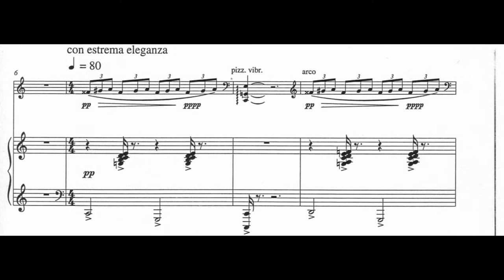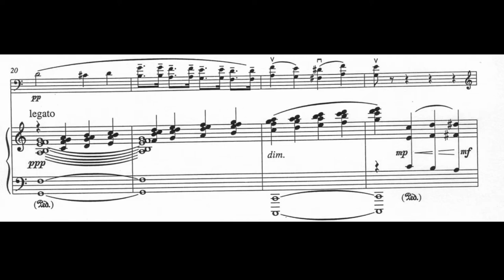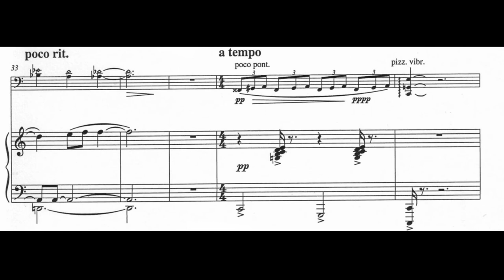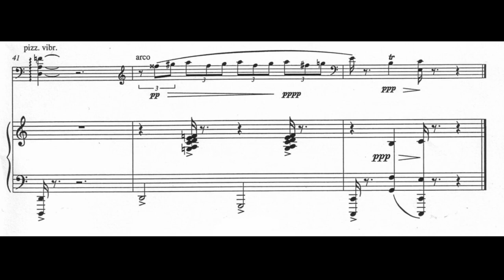Giya Kancheli - With a Smile for Slava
Cello - Mischa Maisky
Piano - Pavel Gililov
Giya Kancheli (Georgian: გია ყანჩელი) (10 August 1935 – 2 October 2019) was a Georgian composer. He was born in Tbilisi, Georgia but resided in Belgium.

After the dissolution of the Soviet Union in 1991, Kancheli lived first in Berlin, and from 1995 in Antwerp, where he became composer-in-residence for the Royal Flemish Philharmonic. He died in his home city of Tbilisi, aged 84.

In his symphonies, Kancheli's musical language typically consists of slow scraps of minor-mode melody against long, subdued, anguished string discords. Rodion Shchedrin referred to Kancheli as "an ascetic with the temperament of a maximalist; a restrained Vesuvius".

Kancheli wrote seven symphonies, and what he termed a liturgy for viola and orchestra, called Mourned by the Wind. His Fourth Symphony received its American premiere, with the Philadelphia Orchestra under Yuri Temirkanov, in January 1978, not long before the cultural freeze in the United States against Soviet culture. Glasnost allowed Kancheli to regain exposure, and he began to receive frequent commissions, as well as performances within Europe and North America.

Championed internationally by Lera Auerbach, Dennis Russell Davies, Jansug Kakhidze, Gidon Kremer, Yuri Bashmet, Kim Kashkashian, Mstislav Rostropovich, and the Kronos Quartet, Kancheli saw world premieres of his works in Seattle, as well as with the New York Philharmonic under Kurt Masur. He continued to receive regular commissions. Recordings of his recent works are regularly released, notably on the ECM label.

His work Styx is written for solo viola, chorus and orchestra. It is a farewell to his friends Avet Terterian and Alfred Schnittke, whose names are sung by the choir at certain points.

For two decades, he served as the music director of the Rustaveli Theatre in Tbilisi. He composed an opera Music for the Living, in collaboration with Rustaveli director Robert Sturua, and in December 1999, the opera was restaged for the Deutsches National Theater in Weimar.

He wrote music for films such as Georgiy Daneliya's science fiction film Kin-dza-dza! (1986) and its 2013 animated remake.